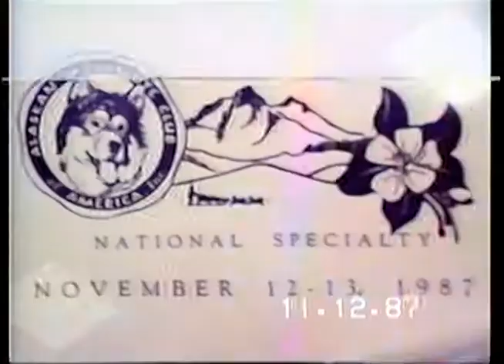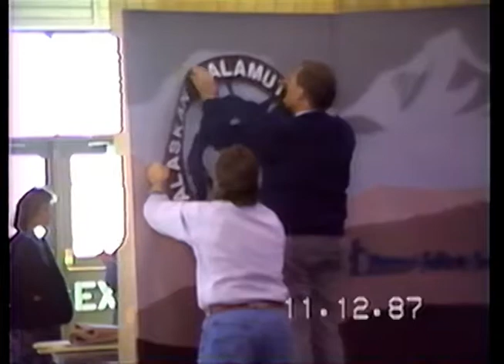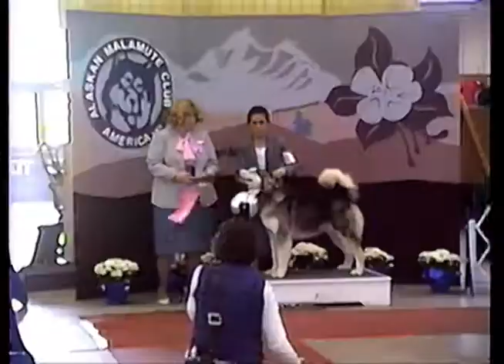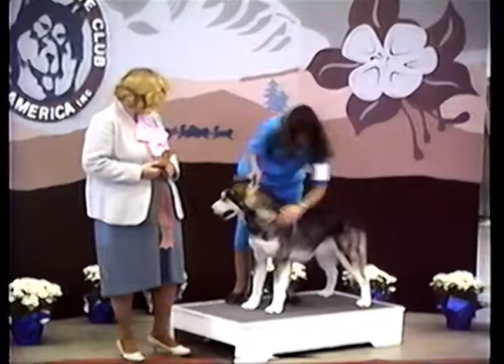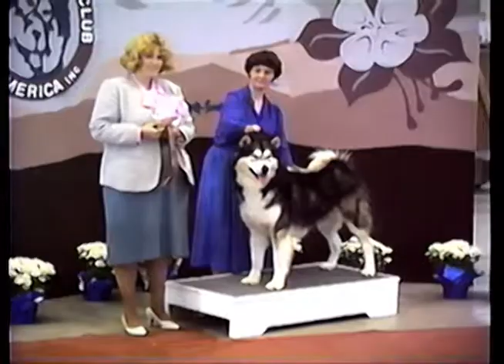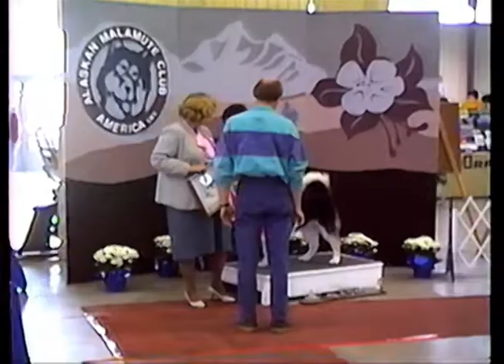November 1987 Alaskan Malamute Club of America (Colorado) #1 of 4